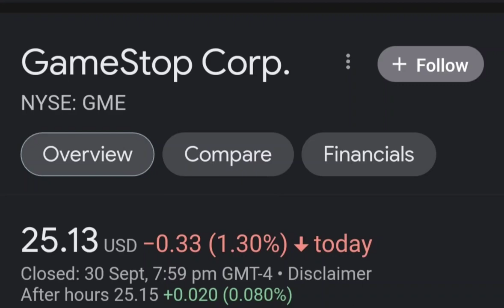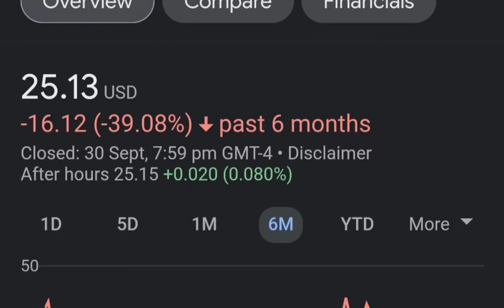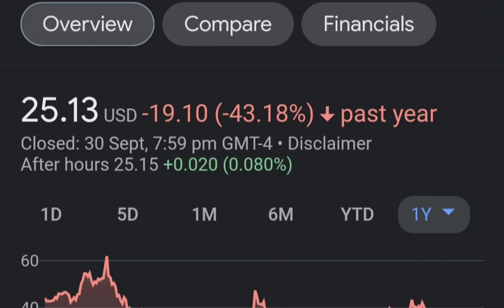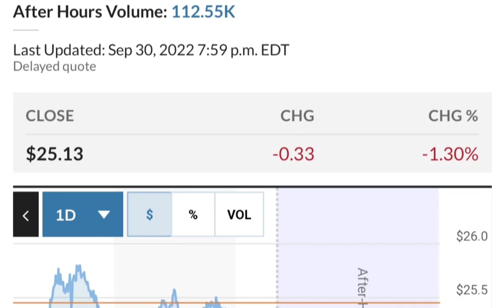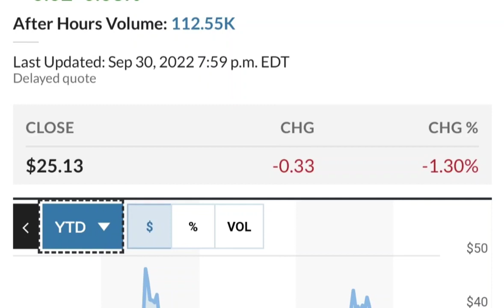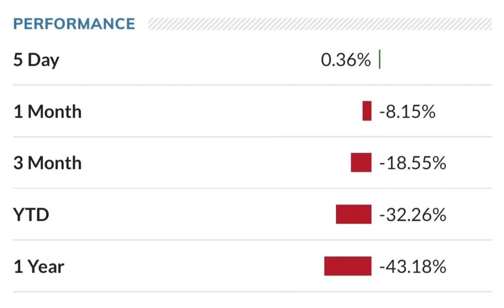GME Stock GameStop Stock Breaking News Today GME Stock Price Prediction GME Stock Target